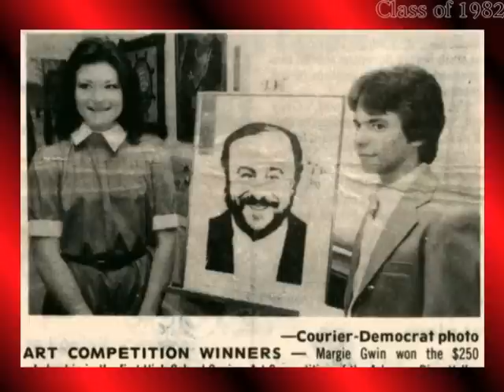Dardanelle High Class of 82 Part 1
Dardanelle High Class of 82 - 20 Year Reunion Video